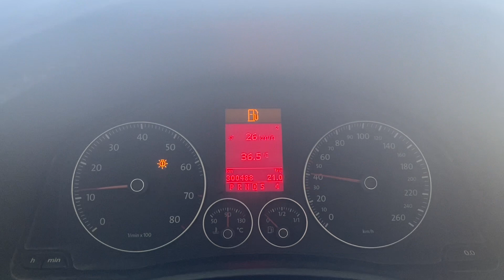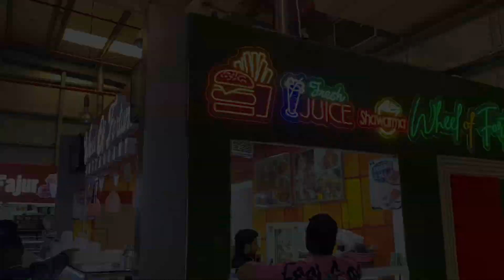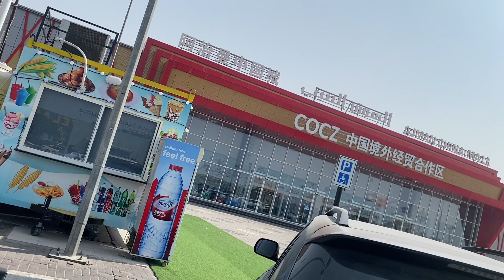China Mall Ajman vlog